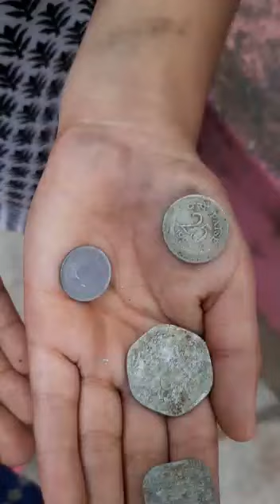ദിയ വികാസ്: കേരളപ്പിറവി ദിനം - ഇന്നലെകളിലൂടെ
Video from Ashok